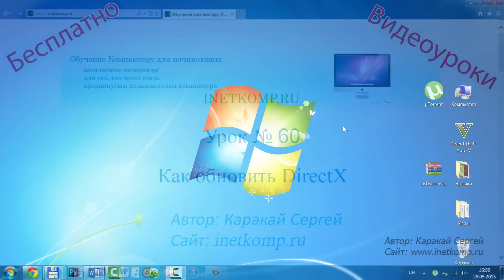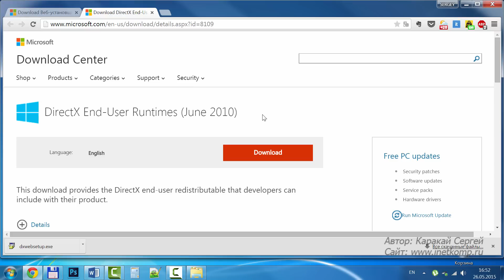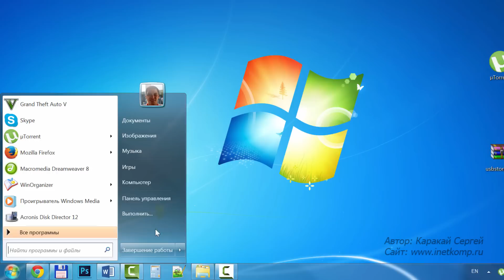Обновить DirectX для Windows. Узнать версию DirectX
Привет друзья) Из этого видео каждый новичок узнает, как можно легко и быстро обновить DirectX для Windows.

Кстати, DirectX – это современная технология, которая позволяет запускать на наших компьютерах и ноутбуках современные игры и другие приложения требовательные к ресурсам компьютера.

Обычно Microsoft DirectX уже установлен на каждом компьютере и нужно лишь время от времени обновлять его.

В этом видео я покажу, как скачать и обновить DirectX, а также покажу, где загрузить полную версию ДиректХ, для установки на тех компьютерах, где отсутствует Интернет.